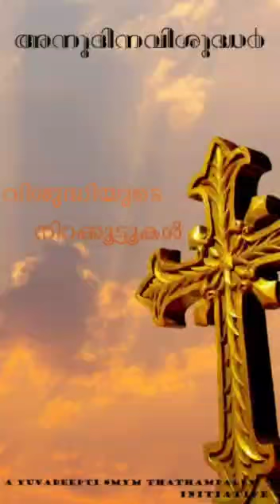St Wenceslaus#September 28#വിശുദ്ധിയുടെ നിറക്കൂട്ടുകൾ 73#Daily Saints